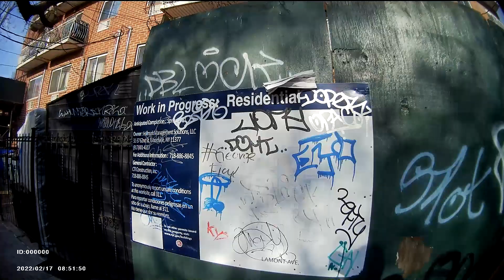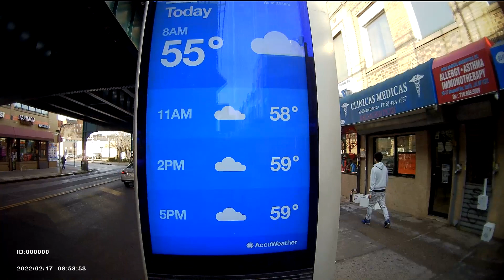Graffiti on walk from Elmhurst to Jackson Heights Queens, NY - February 17 2022